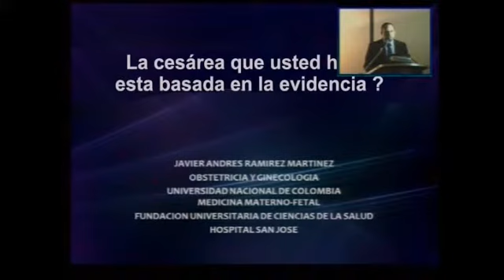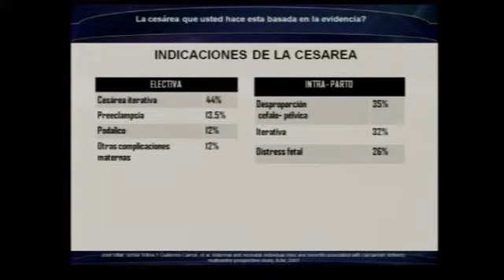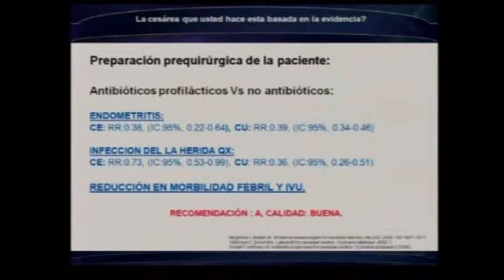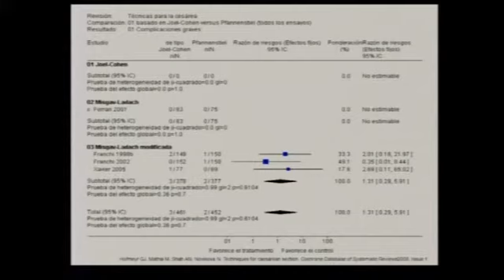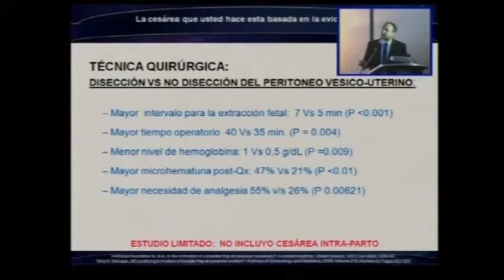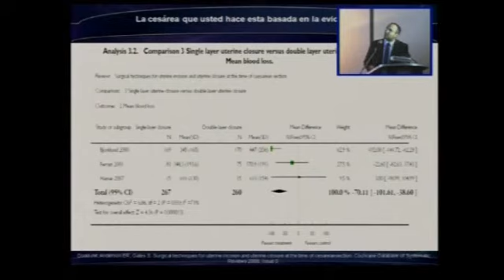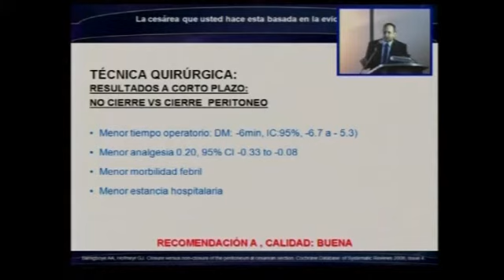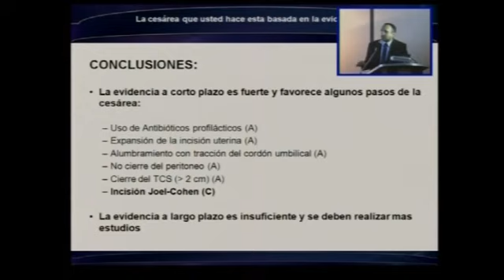TÓPICOS SELECTOS EN MEDICINA PERINATAL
LA CESAREA QUE UD  HACE ES BASADA EN LA EVIDENCIA